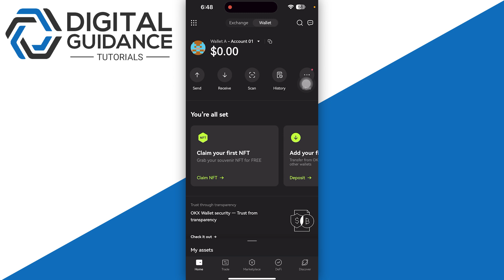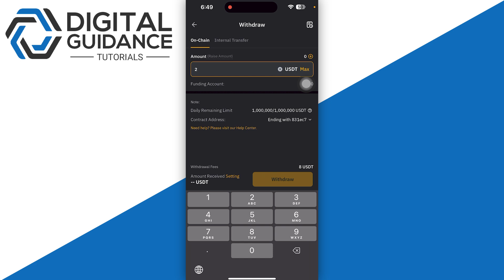How to Transfer USDT from Bybit to OKX (Updated 2025) - Full Guide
If you are looking for a video tutorial on Send USDT from Bybit to OKX? Look no further!
This comprehensive video demonstrates the process of Transfer USDT from Bybit to OKX step by step. Make sure to watch till the end for a thorough grasp.

The description of this video may contain affiliate links, which means that if you buy one of the products that I recommend, I’ll receive a small commission without any additional cost for you. Thank you for the support!

Nothing discussed in this video is intended to be investment advice. This content, and any information contained therein, does not constitute a recommendation by Digital Guidance to buy, sell or hold any security, financial product or instrument referenced in the content.